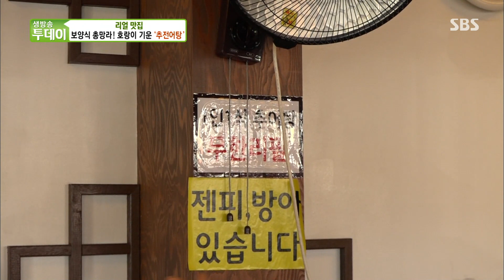보약식 총망라! 호랑이 기운 ‘추전어탕’ㅣ생방송 투데이(Live Today)ㅣSBS Story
추어탕이 무한 리필인 보약식 총망라! 호랑이 기운 ‘추전어탕’ 맛집을 소개해 나선다.